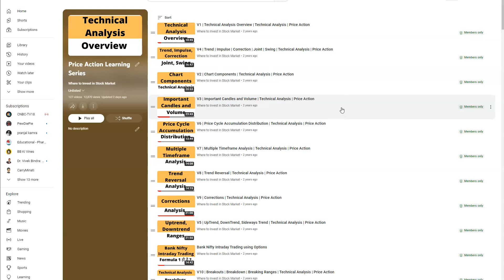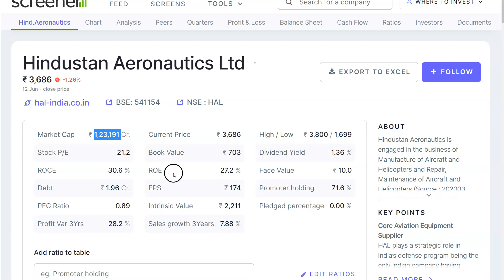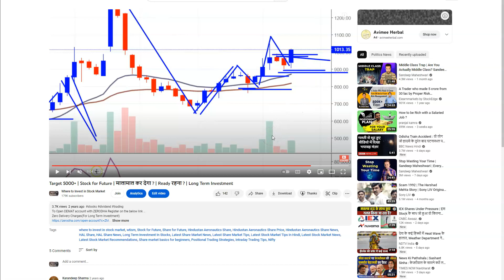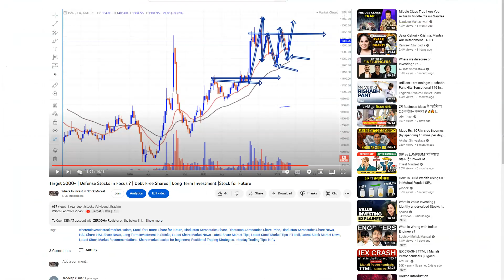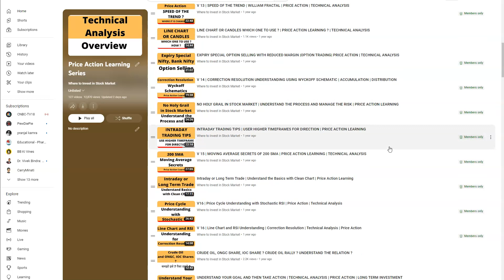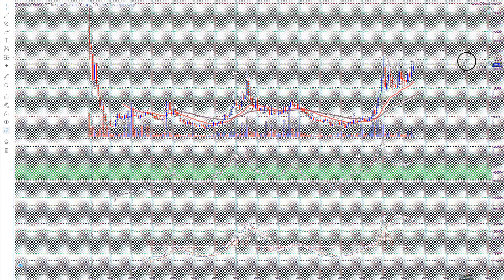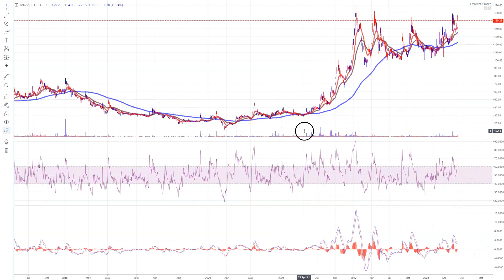Target 5000 + | Long Term Investment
Taneja Aerospace & Aviation Ltd